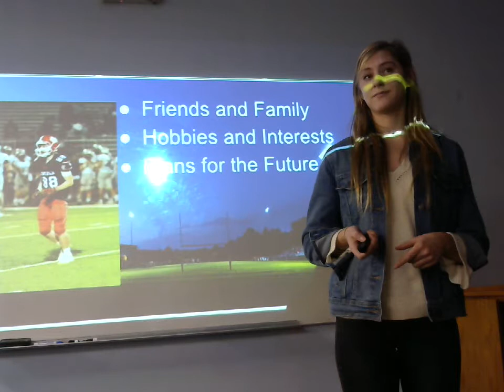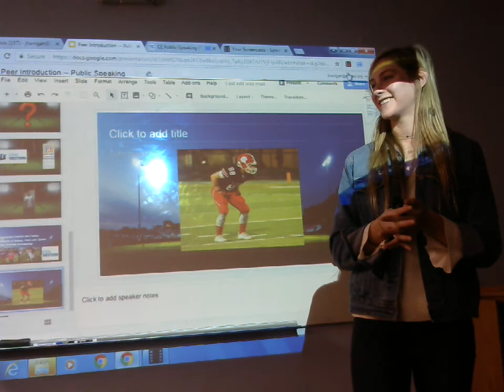Hayley Hartman: Peer Introduction (Jeff Bechtel)